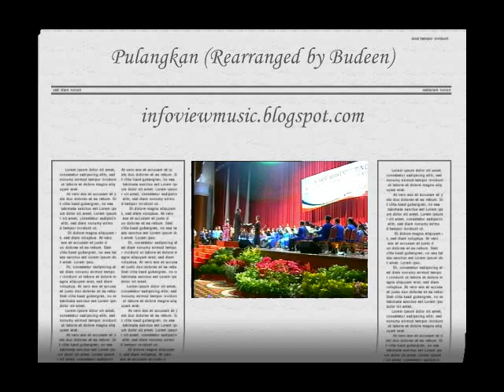Pulangkan (Rearranged by Budeen)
UMS-Sabah Community Orchestra @ Konsert Khas TYT Negeri Sabah 2007. Video by: infoviewmusic.blogspot.com